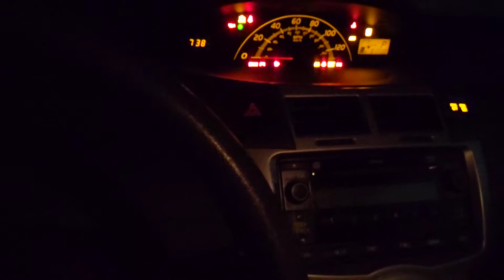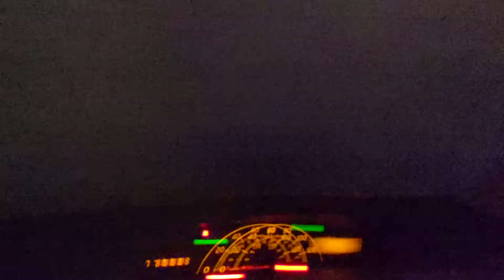2010 Toyota Yaris Snowy Cold Start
Here I start up the 2010 Yaris. Took this a few weeks ago after a snowstorm.

It has a 1.5L 4cyl with 4 speed automatic transmission. A bit over 80k miles.